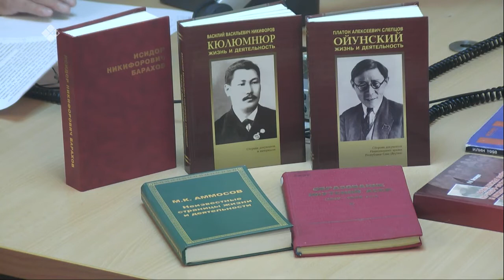«Тэтим чааhа» (26.04.21)